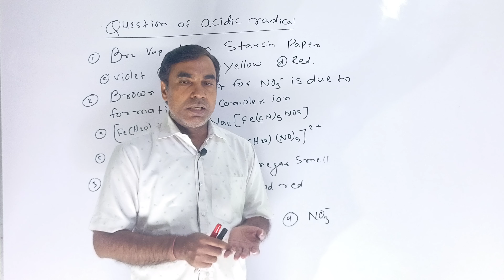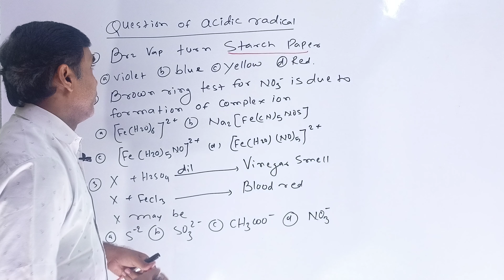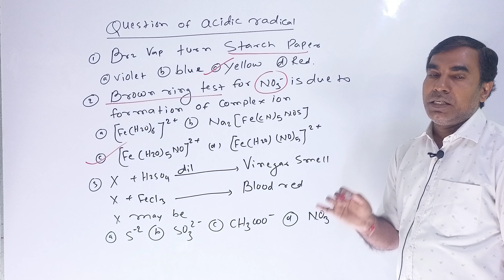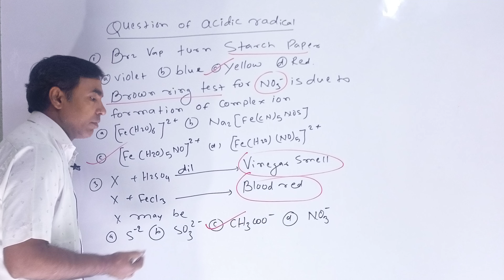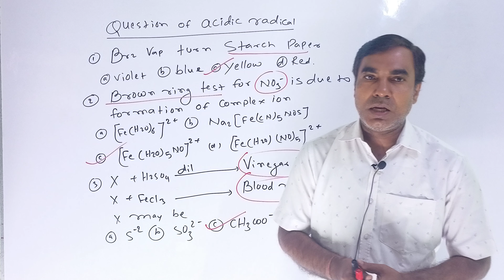Question of Acid Radical//group 1/2/3